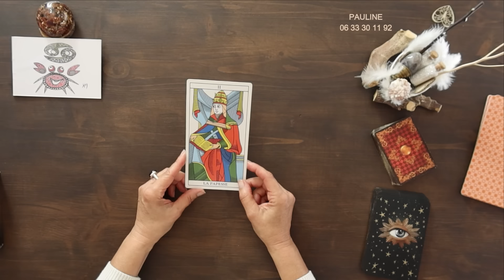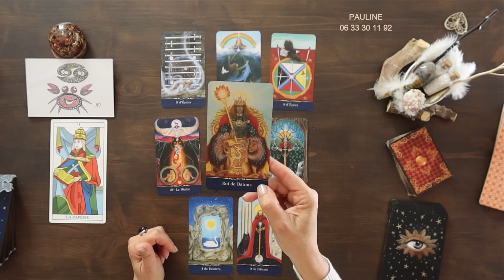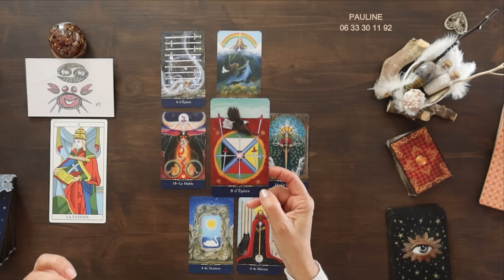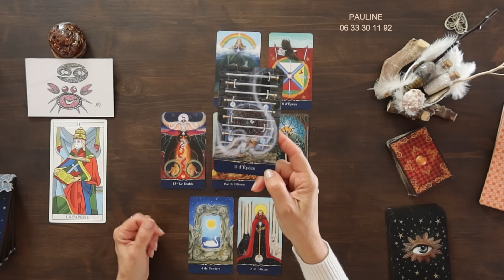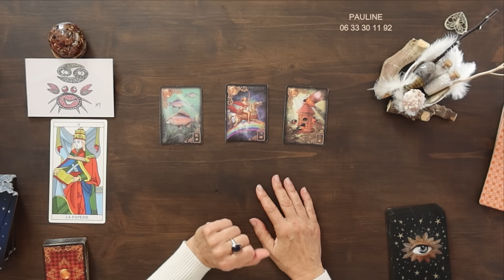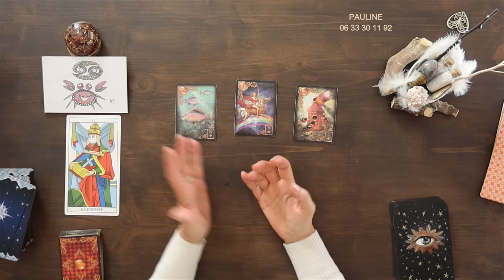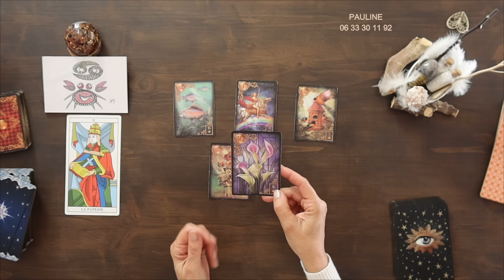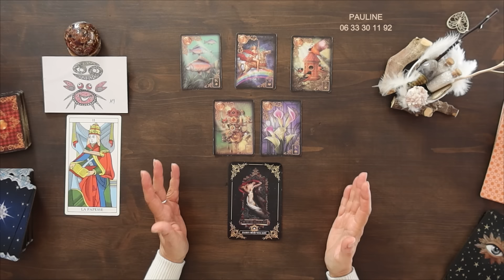CANCER♋ AVRIL 2024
🔮Consultations Privées en CABINET (Juan-Les-Pins) ou par Téléphone ou Visio 👉 RDV au Tél : 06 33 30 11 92 (appel gratuit)

⏰Temps de la vidéo : Régalez-vous
✨Vos Transits Astraux... 00:18
 ✨Parole de l'Oracle... 04:39

Jeux utilisés :
*LE TAROT COSMIQUE / Cathy McClelland / Editions COURRIER DU LIVRE
*Gilded Rêverie / Lenormand / Expanded Edition
*Dis-moi que tu m’aimes / Vogto Bene et Sandy Tatto / Editions Exergue
*Cartes / Signes : Hélène MOYROUD